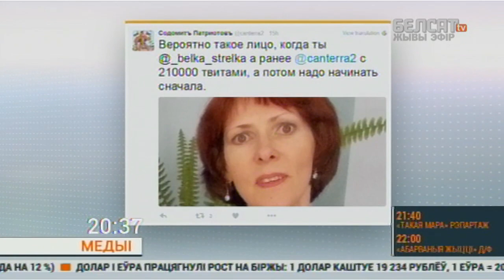Кацярына Кашо не будзе працаваць настаўніцай - чыноўнік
Мазырская настаўніца фізікі Кацярына Кашо, якая актыўна падтрымлівае ватнікаў у інтэрнэце, звольнілася з працы.